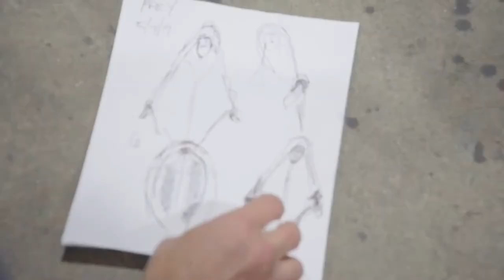Tour: Martin Blank - If a River Could Tell a Story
ARTIST OF THE YEAR — Every year, Imagine Museum selects a contemporary artist to feature transcending glass sculptures that foster the appreciation of the artistic and expressive nature of glass. For 2022, Martin Blank was chosen as he is one of the premier figurative sculptors across the globe whose work distinctively expresses motion, sensuality, and the powerful resonance of human landscapes.